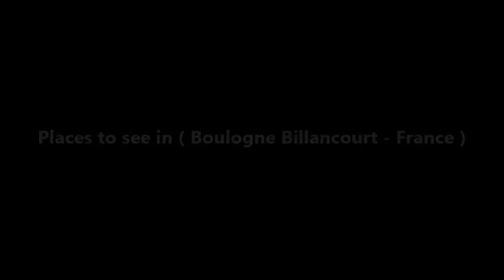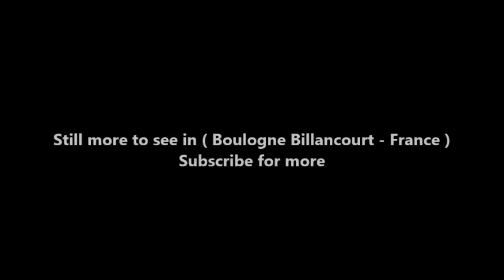Places to see in ( Boulogne Billancourt - France )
Boulogne-Billancourt often colloquially called simply Boulogne, until 1924 Boulogne-sur-Seine) is a commune in the western suburbs of Paris, France. It is located 8.2 km (5.1 mi) from the centre of Paris. Boulogne-Billancourt is a subprefecture of the Hauts-de-Seine department and the seat of the Arrondissement of Boulogne-Billancourt. With an average household income in 2013 of €47,592, nearly twice the French average of €25,548, Boulogne-Billancourt is one of the wealthiest cities in France.

Boulogne-Billancourt is the most populous suburb of Paris and one of the most densely populated municipalities in Europe. Formerly an important industrial site, it has successfully reconverted into business services and is now home to major communication companies headquartered in the Val de Seine business district.

Before the 14th century, Boulogne was a small village called Menuls-lès-Saint-Cloud (meaning "Menuls near Saint-Cloud"). In the beginning of the 14th century, King Philip IV of France ordered the building in Menuls-lès-Saint-Cloud of a church dedicated to the virgin of the sanctuary of Boulogne-sur-Mer, then a famous pilgrimage center in northern France. The church, meant to become a pilgrimage centre closer to Paris than the distant city of Boulogne-sur-Mer, was named Notre-Dame de Boulogne la Petite ("Our Lady of Boulogne the Minor"). Gradually, the village of Menuls-lès-Saint-Cloud became known as Boulogne-la-Petite, and later as Boulogne-sur-Seine.

On 1 January 1860, the city of Paris was enlarged by annexing neighbouring communes. On that occasion, the communes of Auteuil and Passy were disbanded and divided between Boulogne-Billancourt (then called Boulogne-sur-Seine) and the city of Paris. Boulogne-sur-Seine received a small part of the territory of Passy, and about half of the territory of Auteuil (including the area of Billancourt, which belonged to the disbanded commune of Auteuil).

Boulogne-Billancourt is served by two stations on Paris Métro Line 10: Boulogne – Jean Jaurès and Boulogne – Pont de Saint-Cloud. It is also served by three stations on Paris Métro Line 9: Marcel Sembat, Billancourt, and Pont de Sèvres.

The Musée Albert-Kahn at 14, rue du Port, Boulogne-Billancourt is a national museum and includes four hectares of gardens, joining together landscape scenes of various national traditions. The museum also includes historic photographs and film. The Musée des Années Trente is a museum of artistic and industrial objects from the 1930s.

( Besancon - France ) is well know as a tourist destination because of the variety of places you can enjoy while you are visiting Besancon . Through a series of videos we will try to show you recommended places to visit in Besancon - France